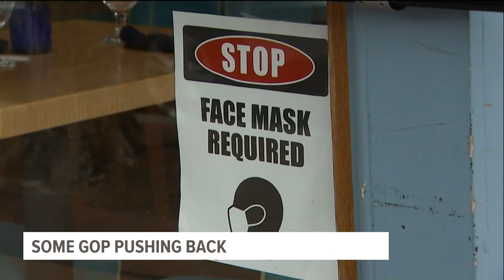Treasury to start paying out $350 billion in state and local aid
The Treasury Department on Monday launched its $350 billion program to distribute aid to state and local governments, giving the U.S. economy an added boost as President Joe Biden sought to assure the country that stronger growth is coming.

The aid is part of Biden's larger $1.9 trillion coronavirus relief package that became law in March. Administration officials said payments could begin to go out in the coming days to eligible governments, allowing state, local, territorial and tribal officials to offset the economic damage from the coronavirus pandemic. The announcement came after the government reported Friday that just 266,000 jobs were added in April — a miss that the president felt obligated to address from the White House on Monday.

“We’re moving in the right direction,” Biden said. “Our economic plan is working. I never said — and no serious analyst ever suggested — that climbing out of the deep, deep hole our economy was in would be simple, easy, immediate or perfectly steady.”

Republican lawmakers have suggested that his relief package, with its extra unemployment benefits, has hurt hiring because people can earn more money by staying at home than working. But Biden emphasized that much of the money is still being disbursed and noted the new portal for state and local government aid.

“The money we’re going to be distributing now is going to make it possible for an awful lot of educators, first responders, sanitation workers to go back to work,” he said.

The president is pushing even more ambitious government spending, proposing a combined $4 trillion of investments in infrastructure, families and education to be funded by higher taxes on corporations and the wealthy. Some of that funding would build on the child tax credits and state and local government money that were part of the relief package.